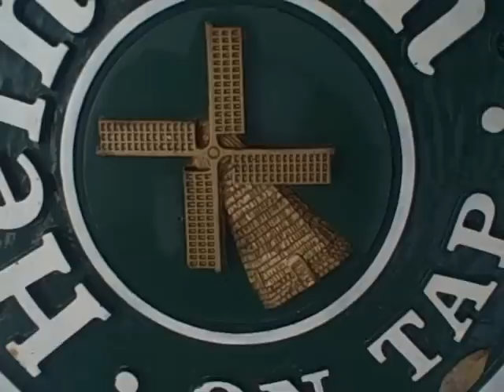Beer powered bike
Beer power proves the worth of good beer